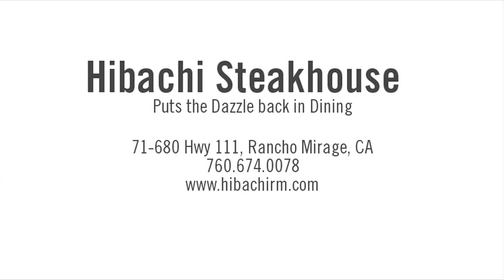Hibachi Restaruant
Japanese Steakhouse and Sushi Restaruant in Ranch Mirage CA. Commercial spot created for TurnHere video.